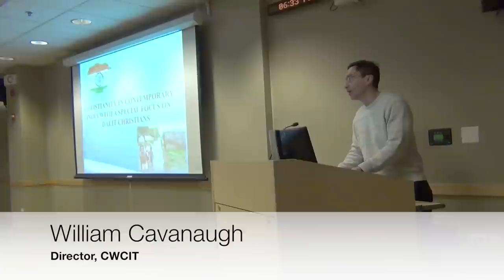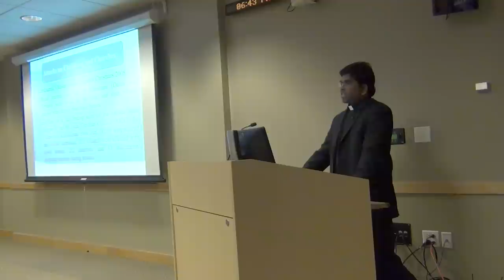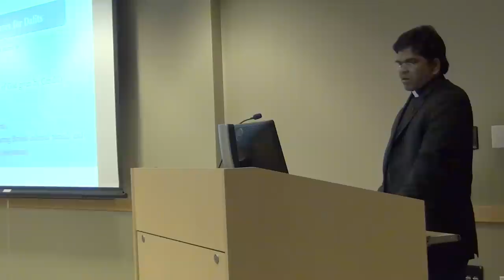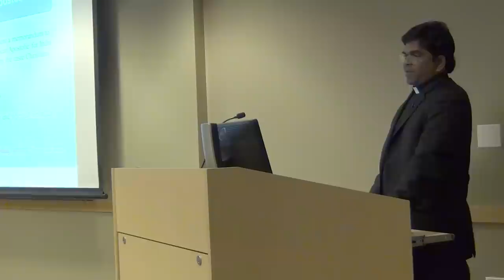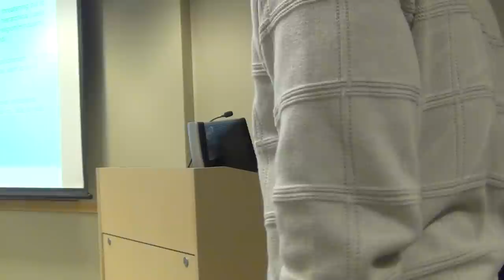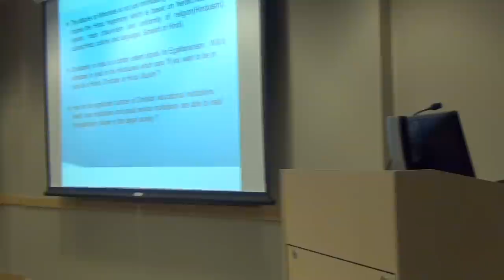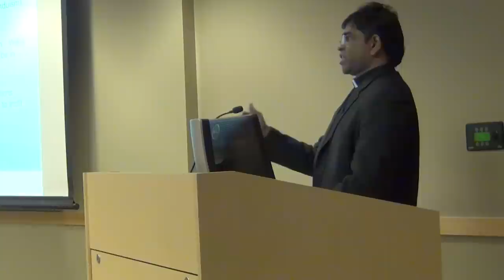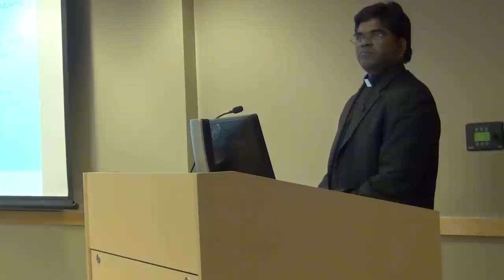Rev. Raj Zackarias ~ Christianity in Contemporary India with a Special Focus on Dalit Christians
DePaul University

Rev. Raj Zackarias of the Catholic Bishops’ Conference of India discusses the struggles of Dalit Christians, low-caste citizens (“untouchables”) who comprise over 60% of India’s 25 million Christians. The Indian constitution reserves places in educational institutions & government jobs for Dalits, but Christian & Muslim Dalits are denied such benefits because neither Christianity nor Islam recognize the caste system.